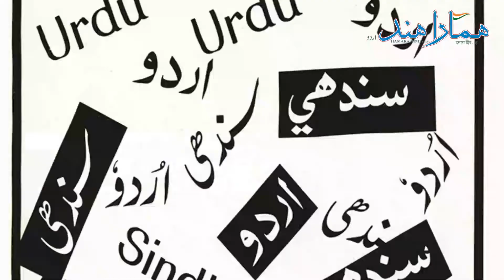The sorry state of affairs of Mohajirs in Pakistan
آجادی کے 73 سال بعد بھی پاکستان جانے والے مہاجر موسلمانوں کی حالت ہر گجرتے دن کے ساتھ بد سے بدتر ہوتی جا رہی ہے، وہے ہند مین اقلیت ہونے کے باوجود انہے ہر طرح کی آجادی، ترقی اور تہفظ حاصل ہے، ہالانکہ پاکستان کی آجادی کی ابتدای دور‌ مین مہاجروں کے مفید پالیسی بنایا گیا جسکے سبب وہا کے علاقے کے لوگ ناخوش ہو گیے، 1970 تک ہالات کوچھ ہد تک ٹھک تھے لیکن ذلفکار علی بھٹوں جو خد ایک سندھی تھا نے کئ مخالف مہاجر قانون بنایا جسمے سندھی زبان قانون 1972 بھی شامل تھا جسمے سندھ کی حکومتی زبان اردو سے سندھی کر دیا گیا اور کئ مہاجروں کو جبرن نوکری سے فارغ کیا گیا جسکے نتیجے مین خطرناک دنگا ہوا جو زبان پر مبنی اب تک کا بدترین دنگا تھا، اسکے بعد مہاجر بہت سے تفرقہ کے شکار ہوے، فر مہاجرو‌ کے حق کے لیے 1984 مین مہاجر قومی مومینٹ الطاف حوسین نے بنایا، فر 1992 مین فوج نے انپر کافی تسدد کیا اور کثرت سے مہاجر ہلاک ہوے، یہی نہیں زبان کی بنیاد پر بنگالی مسلمانوں نے پاکستان کے خلاف بغاوت کرک الگ ملک بن گیے، اسکے برعکس ہندوستان مین مسلم ہر طرح کے اوہدے پر قابج ہے اور مجھبی حقوق بھی حفاجت مین ہے، ہا انکے ساتھ کوچھ خونریزی کے واقیات ہوے ہے لیکن اقلیت ہونے کے باوجود انکو حاصل نفا کہیں زیادہ ہے جو اپنے اپ مین یہا کے مسلمانوں کے لیے ایک سبق ہے

Even after 73 years of independence, the condition of the migrant Muslims going to Pakistan is getting worse with each passing day. Despite being a minority in India, they enjoy all kinds of freedom, development and security. During the initial visit, a beneficial policy was formulated for the refugees, which made the people of Waha unhappy. Until 1970, the situation was somewhat stable, but Zulfiqar Ali Bhutto, who was himself a Sindhi, enacted several anti-refugee laws, including the Sindhi Language Act 1972. The official language of Sindh was changed from Urdu to Sindhi and many more Migrants were forcibly fired, leading to a dangerous riot that was the worst language-based riot ever, followed by many divisions. In February 1992, the army cracked down on them and many refugees were killed. Not only that, on the basis of language, Bengali Muslims revolted against Pakistan and became a separate country. On the contrary, Muslims in India occupy all positions Rights are also protected, yes there have been some bloody incidents with them but despite being a minority, their profits are much higher which is a lesson for the Muslims here.